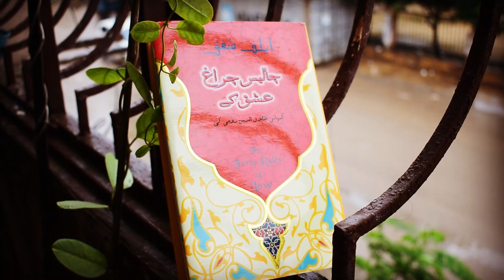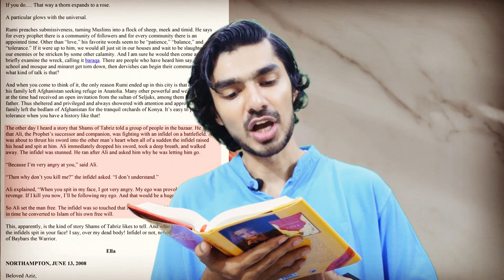عشق کے چالیس چراغ - The Forty Rules of Love - Novel by Elif Shafak - Rumi and Tabriz - Book Review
The Story of Prophet Companion Ali ibn Talib and his Ego.
عشق کے چالیس چراغ - The Forty Rules of Love - by Elif Shafak

The Forty Rules of Love is a novel written by the Turkish author Elif Shafak, The book was published in March 2009. It is about Maulana Jalal-Ud-Din, known as Rumi, and his companion Shams Tabrizi. This book explains how Shams transformed a scholar into a Sufi through love.